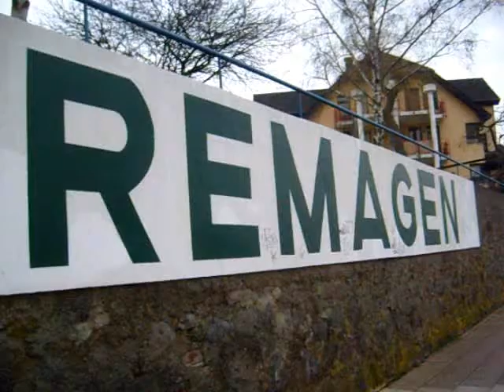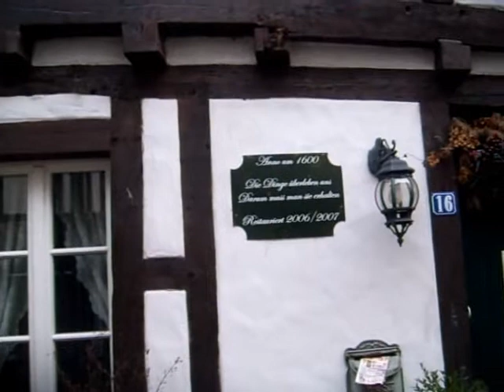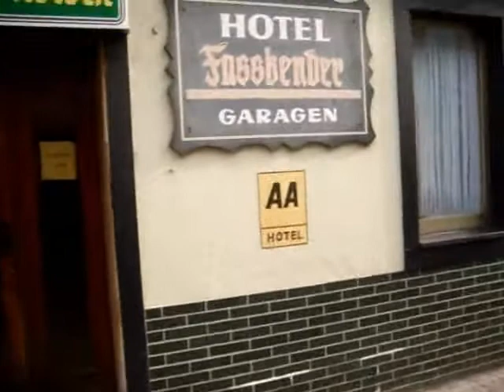Remagen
Remagen is a town in Germany in Rhineland-Palatinate, in the district of Ahrweiler. I It is situated on the River Rhine. There is a ferry across the Rhine from Remagen every 10-15 minutes in the summer. Remagen has many beautiful and well-maintained buildings, churches, palaces and monuments. It also has a sizeable pedestrian zone with plenty of shops as can be seen in this film.

Overlooking the west bank of the Rhine just north of the city centre is the Apollinariskirche. It has a great observation deck that is only open to parishioners on Sundays. Pedestrians reach the church via a dirt trail that passes a series of roadside monuments representing each of the fourteen Stations of the Cross. The church grounds contain an outdoor crypt and an abbey. Further down the river is one of the many castles along the River Rhine, perched even higher than the Apollinariskirche.  The church is not shown in this film except at a distance but that will be remedied after the next visit to this charming town.

My channel is one of the most prolific from Poland, although not amongst the most visited. With almost one film per day, one may be forgiven for thinking I do nothing else but I do have a day job as well. I have produced around 1,000 original films, most in English but also in Polish, French, Italian, Spanish and the occasional hint of German and Hebrew. My big interest in life is travel and history but I have also placed films on other subjects